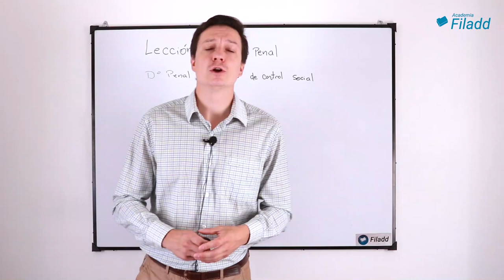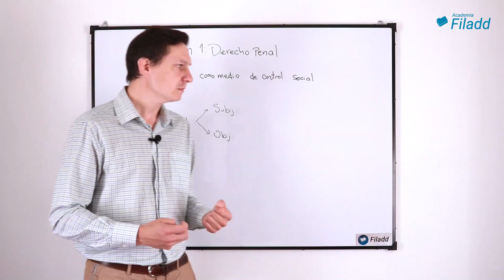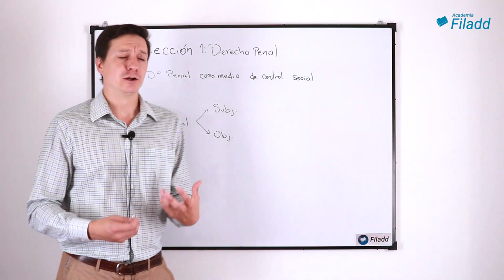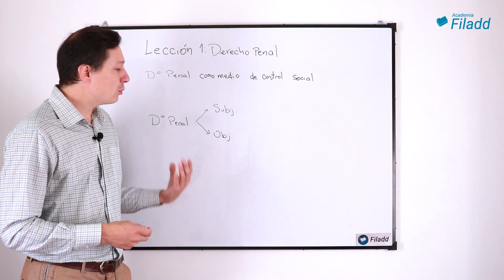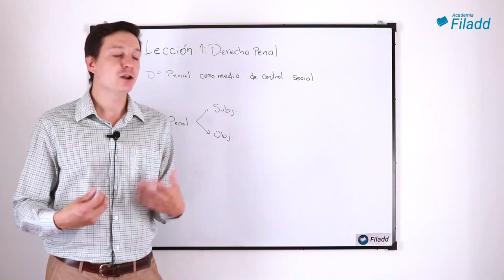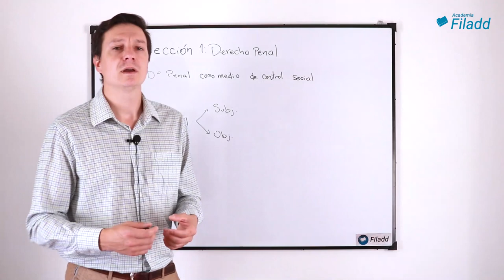Derecho penal como medio de control social - Derecho Penal UNC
Unidad 1 "Conceptos básicos" del curso "Derecho Penal 1" con el profe Javier Olocco.